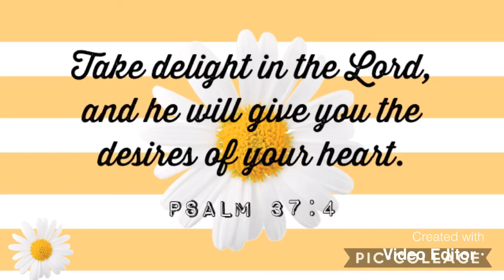How to Paint Clay Pots |TerraCotta Pots and Vases | For Display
I turned these clay pots/terra-cotta pots and vases prettier by painting them, and are now ready to display at any area of the house.